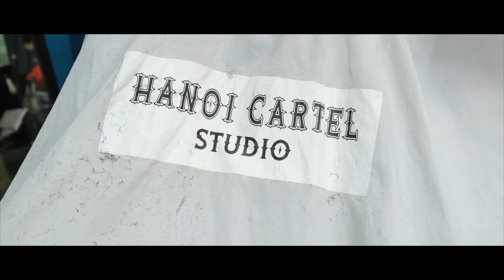Đức và Hiếu cùng nhau Cắt tóc Afro Việtnam Khổng Lồ - Siêu Xoăn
Cùng bọn tớ tìm hiểu cách DẠI DỘT NHẤT để đột nhập vào neighborhood của mấy anh da đen nha mấy ngài 🤫🤫

Mẫu: Timmy D.
Stylists: Đức 3B & Hiếu Đỗ

Ấn thử vô để Đặt lịch cắt tóc ngay.